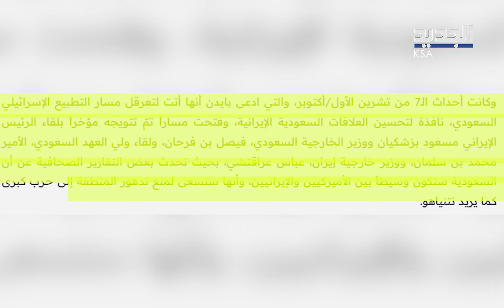رسالة تهـ ـديد إيرانية وصلت إلى أميركا وإسرائيل والسعودية تتدخل..كواليس تكشف للمرة الأولى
إيران تتحدى أميركا وإسرائيل والسعودية تدخل على خط التسوية.. كواليس تكشف للمرة الأولى وهذا ما سيحدث